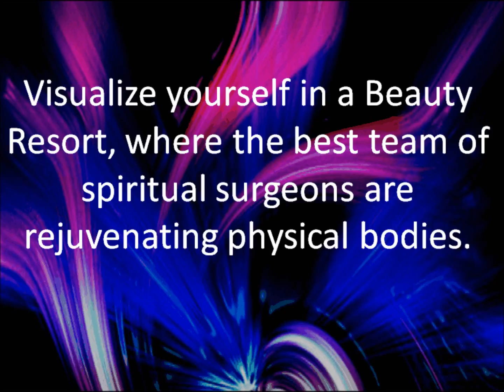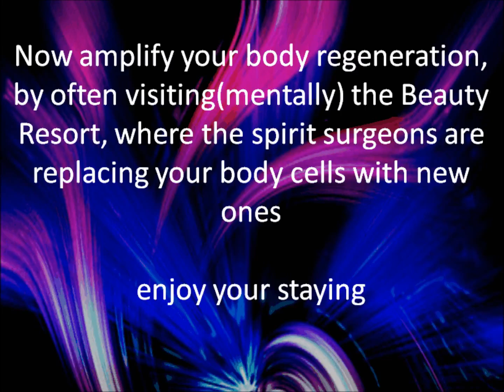Staying young process, 1 minute advance How t Abraham Hicks process, getting your stuff